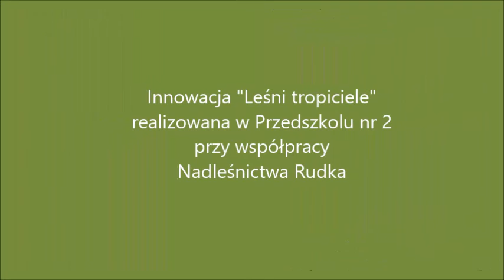1 Leśni tropiciele Innowacja 2016